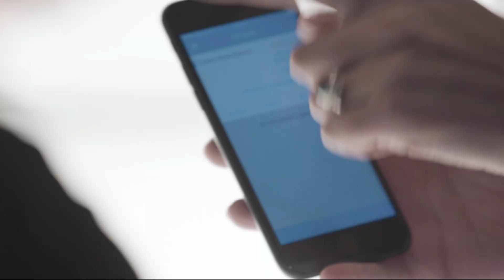Applied Net 2019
Applied Net 2024: The Annual User Conference for All Things Applied

September 9-12, 2024 | Gaylord Opryland Resort & Convention Center in Nashville

Applied Net is the annual user conference that brings together the entire Applied community, including all our brands – Applied, EZLynx, Tarmika and Ivans – and Applied Client Network users.

Our education program offers more than 250 sessions on a wide variety of subjects, from industry trends to professional development hot topics and best practices for using our software. So, no matter what your role is or which technology in the Applied family you use, we have sessions that match your unique needs and interests. And our persona-specific learning tracks make it easy to find the ones that resonate with you.

This year, we’re taking over Nashville for four days of mind-boggling innovation, hands-on workshops, knowledge-sharing, and endless networking opportunities, all centered on how Applied can help you level up your business and prepare for what’s to come – in our industry, in talent, and in tech. The Next Generation is here.